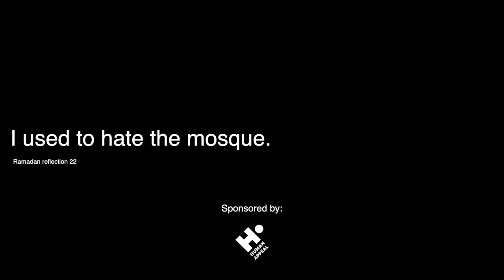i used to hate the mosque.